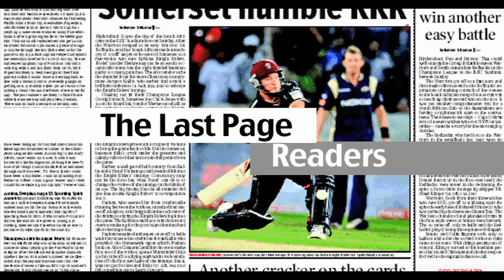Top 10 Shocking Facts About Conor McGregor | Last Page Readers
Hello everyone, today we bring you a list of the top 10 most shocking facts about the UFC sensation Conor McGregor.